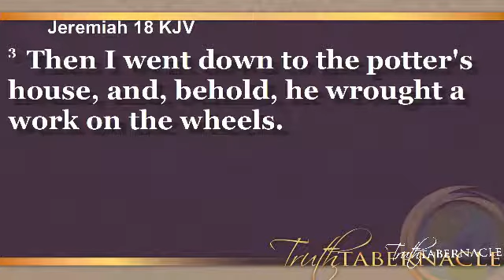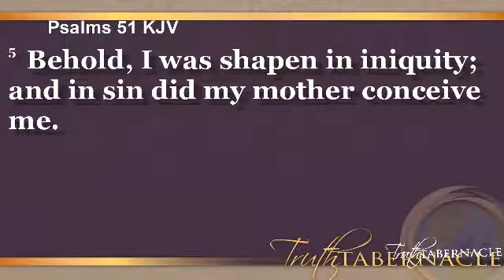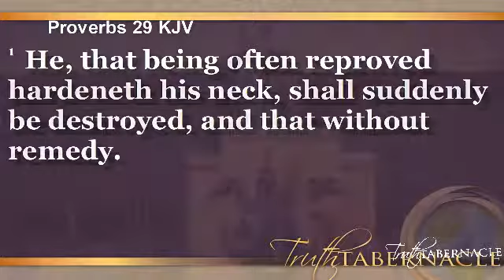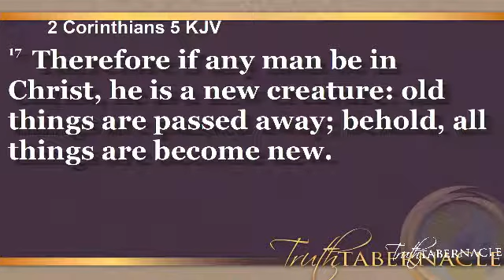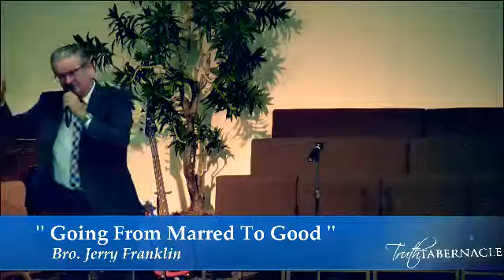"From Marred to Good" Bro. Jerry Franklin